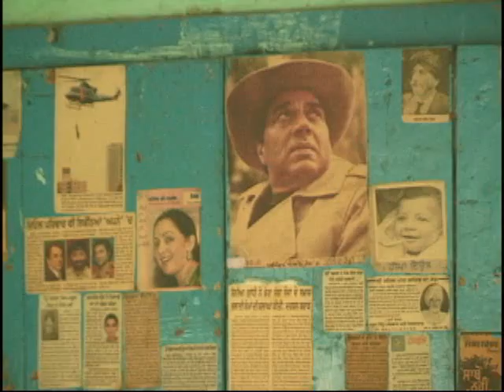CHUHAR CHAK MOGA(Mela Dhudike)